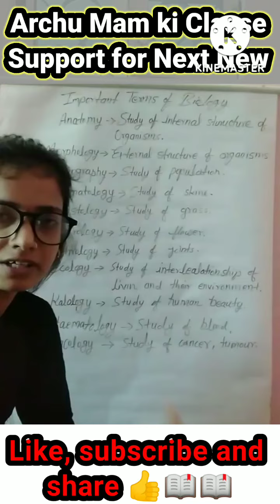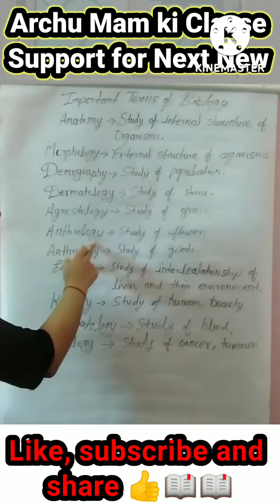Biology terms by archu mam || Biology classes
Biology terms by archu mam || Biology classes | biology by archu mam